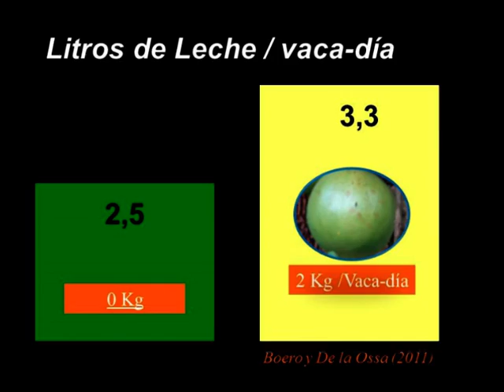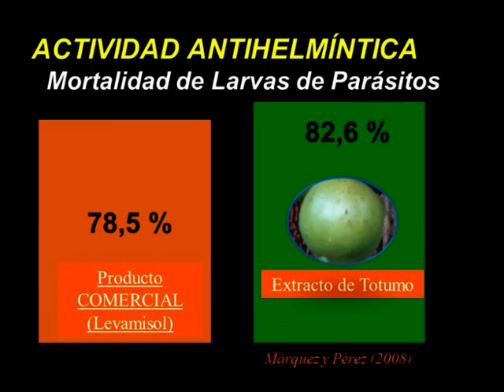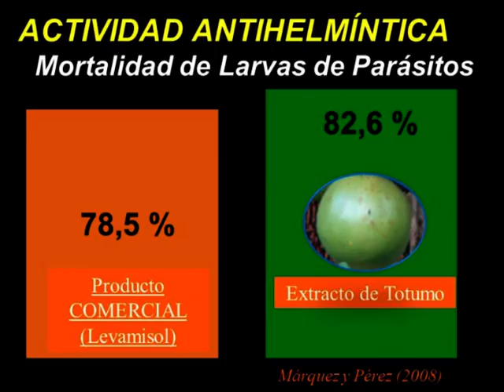11 El Totumo como HidroForraje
El video muestra el Totumo (Crescentia cujete) como árbol forrajero. Sus frutos de ensilan y ofrecen forraje nutritivo y agua al ganado y demás animales domésticos.